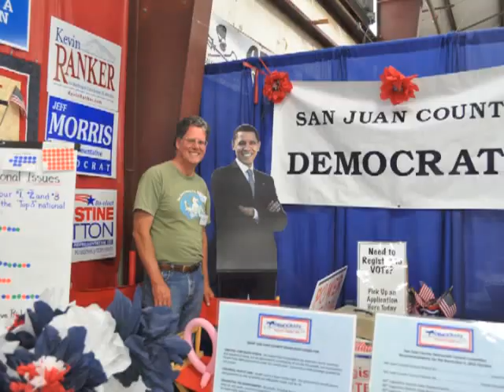First Day of the San Juan County Fair - August 15, 2012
The first day of the most exciting event of the summer, the San Juan County Fair!

At the San Juan County Fairgrounds - August 15, 2012

Photos & video by Rebecca Leff for the San Juan Update